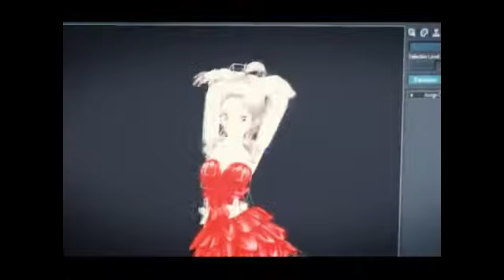슈퍼스타K온라인 티저 영상 공개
슈퍼스타K온라인 티저 영상